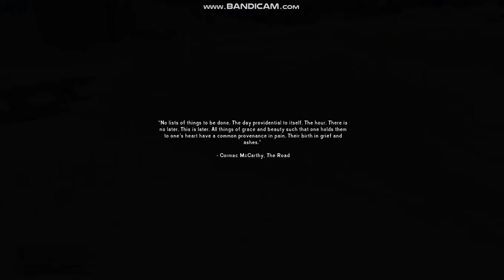Playing The Long Dark ( 1 ) .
Hey everyone , i wanted to share this amazing game with you and i hope you will like it as much as i do .